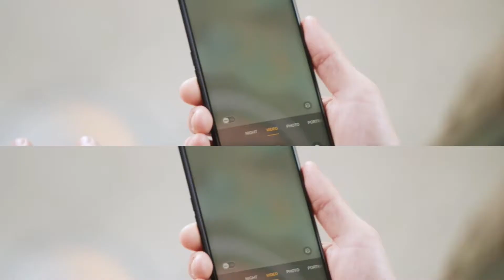Realme 6 Pro vs Realme 7 Pro Speed Test Comparison l Realme 7 Pro First Sale on 14th Sep, 12PM